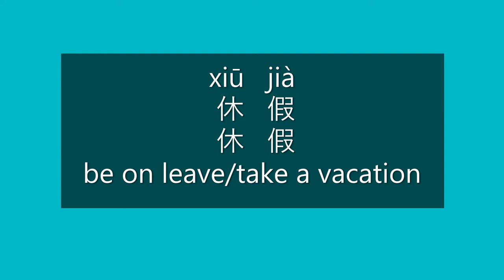How to Say BE ON LEAVE, TAKE A VACATION in Mandarin Chinese | Learn Chinese HSK 2 Vocabulary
How to say be on leave/take a vacation in Mandarin Chinese?

How to pronounce be on leave/take a vacation in Mandarin Chinese?

Happy learning!